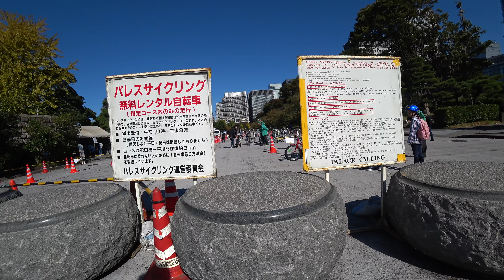[4K UHD] Biking. MUJI Yurakucho to Palace Cycling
無印良品 有楽町 パレスサイクリング皇居

One of my favorite activity in Tokyo. Finally woke up early enough.

Almost every Sunday from about 10am-3pm, except for special days or rain days, the street in front of the Imperial Palace is closed off to cars and only bikes are allowed.

There's free bikes to rent on site, but you only get once lap and have to sign up again. If you bring your own bike/rent somewhere, you can do as many laps as you want until they close the course..

Reception is before the intersection of Nijubashimae 二重橋前.

Sony FDR-X3000 @ 4K 2160p30 60 Mbps XAVC S
BOSS Image Stabilization On
FOV Wide, Vivid color